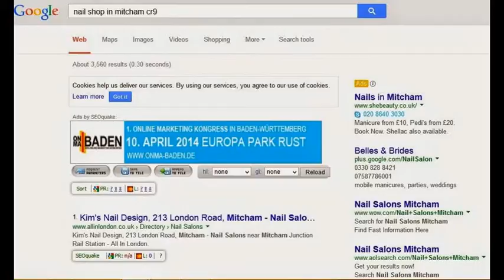Need A Nail Shop In Mitcham CR9?